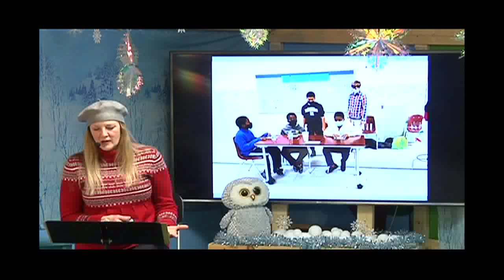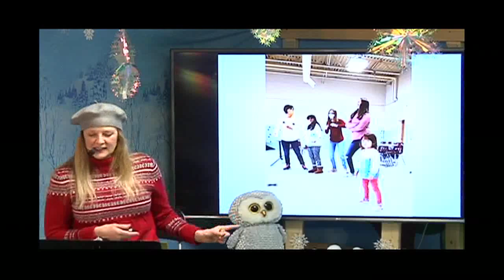MBC Clubhouse Kids - January 31, 2021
Children's ministry weekly video segment